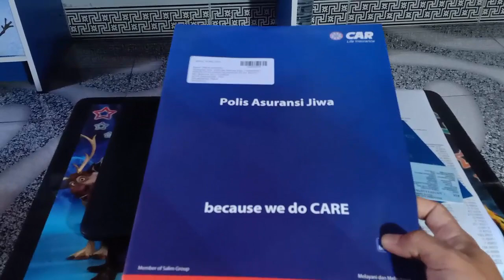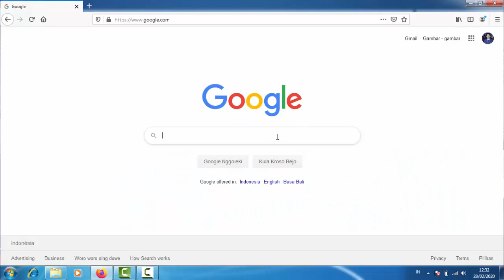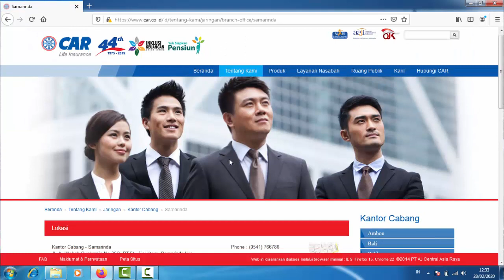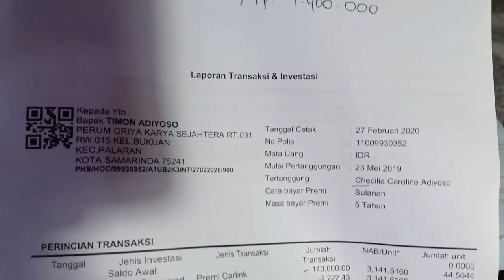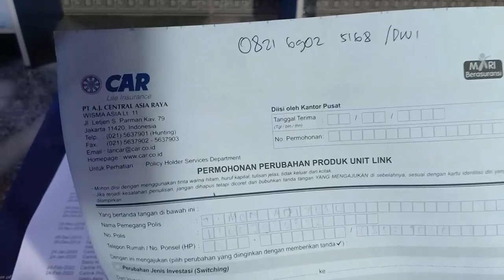Tutup akun CAR 3i Networks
Ini adalah cara mudah tutup akun CAR 3i Networks milik Salim Group. Persyaratannya anda hanya membawa Buku Polis, KTP dan Buku Rekening. Hanya dalam hitungan menit berkas sudah bisa di Proses.

Sebelum menutup akun harap pertimbangkan terlebih dahulu karena nilai investasinya cukup lumayan. Bonusnya juga jika kita tutup akun maka akan tidak dapat lagi.

Selamat mencoba dan semoga Sukses.